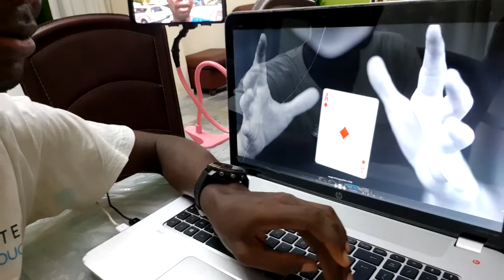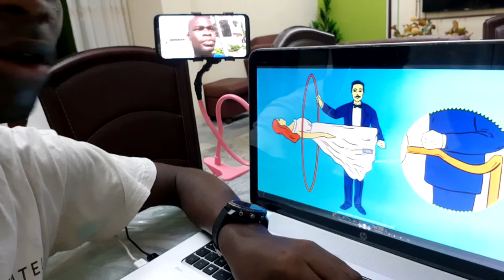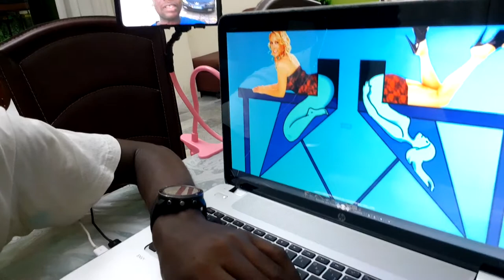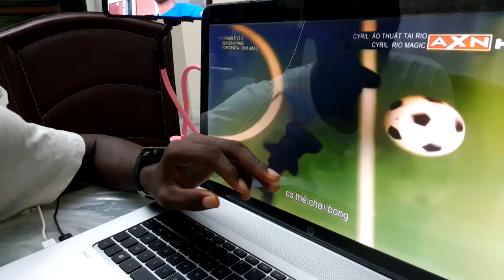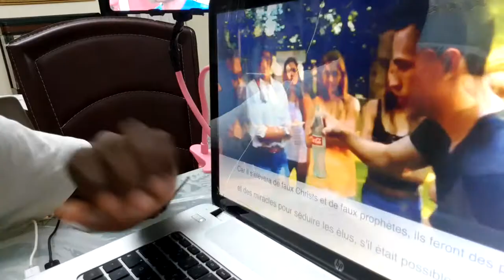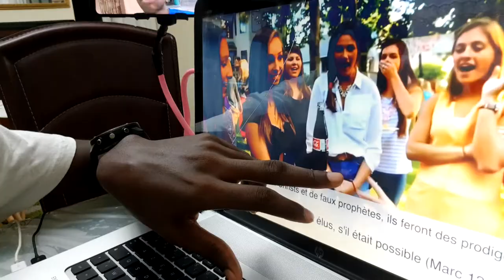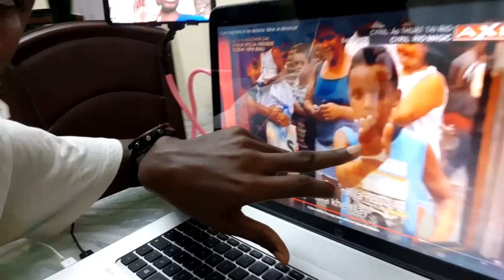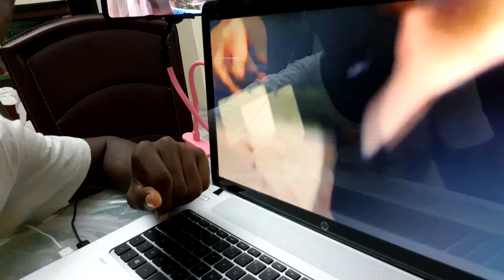DES DÉMONS AIDERONT DES GENS À FAIRE DE LA MAGIE 2